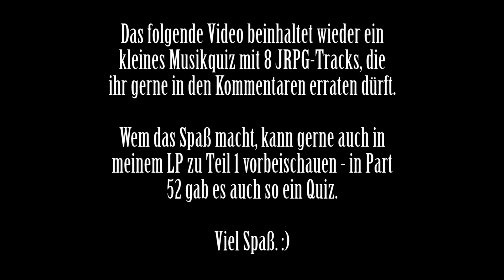XENOBLADE CHRONICLES 3 #84 - Erythia-Meer: Das Musikquiz geht in die 2. Runde! [Blind] - Let's Play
SPIELEINFOS:
~ Entwickler: Monolith Soft
~ Publisher: Nintendo
~ Veröffentlichung: Juli 2022
~ Plattformen: Nintendo Switch
~ Genre: Rollenspiel